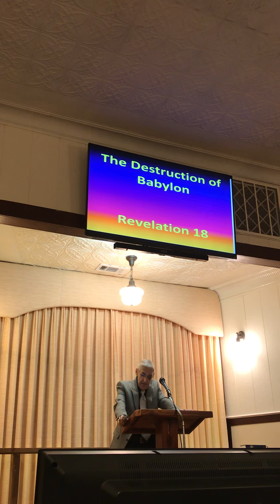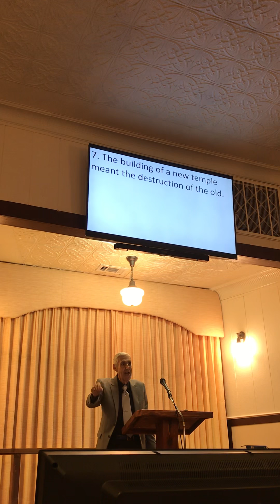Revelation 18:1-2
Teaching on Book of Revelation